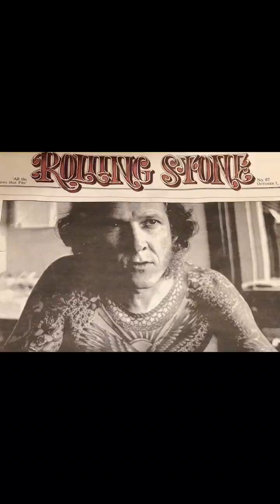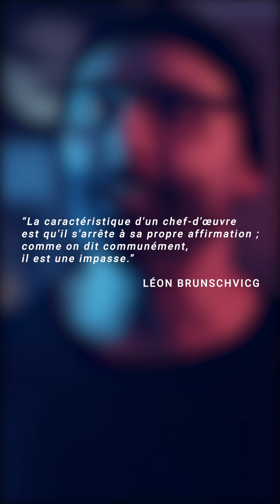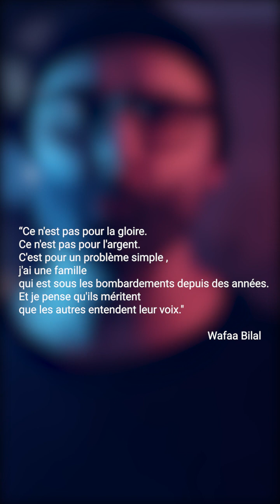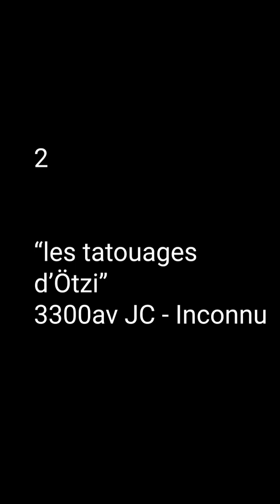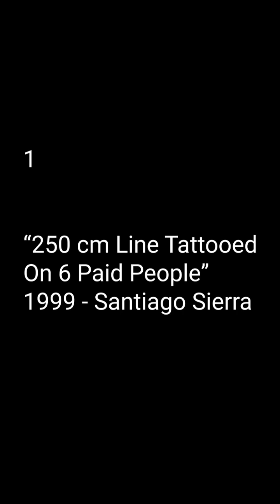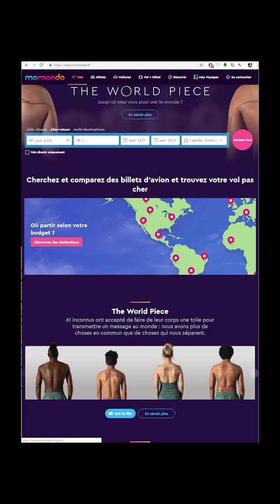[ABOISSON-09] top 5 tatouages importants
Episode 09 -  5 Tatouages Importants

Si tu penses avoir un classement plus intéressant...
dis le NOUS !

( liste en cours // liens morts)

Prochain rendez-vous le 1er jeudi du mois 22h22 sur Instagram Live.

"Le tatouage est-il un art?"

Aboisson est un court programme de réflexions autour du tatouage "moderne" tel que je le visualise. J'ai répertorié une liste de sujets qui vont me permettre sporadiquement de répondre petit à petit à cette grande question: